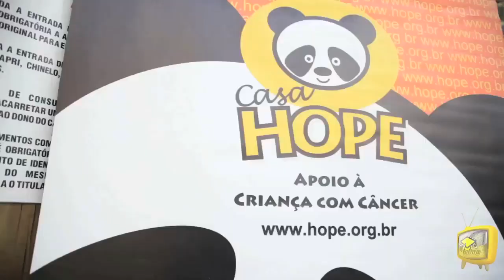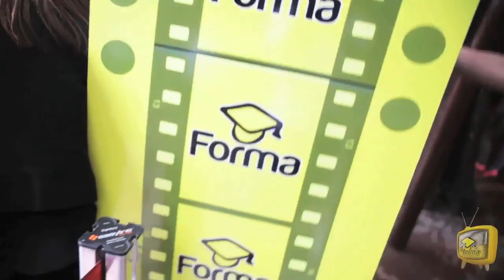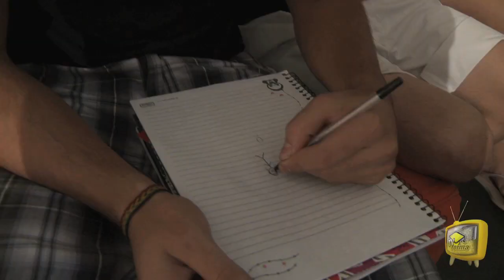TVFORMA 16/05/2011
No último domingo rolou a Festa das Comissões de formatura. Teve show com a Banda Vagabundos, Dj Manteiga e Dj Rodriguinho. Depois de tudo isso ainda conferiram as atrações do FormaFolia2011 !
A Forma convidou alguns jovens para tirar fotos para o novo material publicitário, confiram um pouquinho da sessão de fotos.